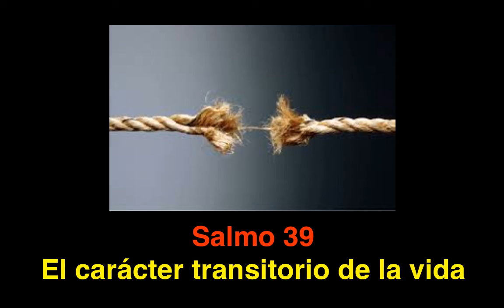Salmo 39: El carácter transitorio de la vida